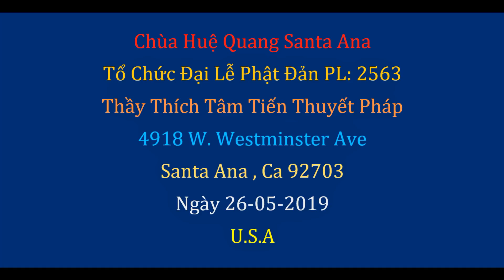Thầy Thích Tâm Tiến Thuyết Pháp Tại Chùa Huệ Quang Santa Ana Ngày 26-05-2019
Thầy Thích Tâm Tiến Thuyết Pháp Tại Chùa Huệ Quang Santa Ana Đại Lễ Phật Đản PL: 2563 Ngày 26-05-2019